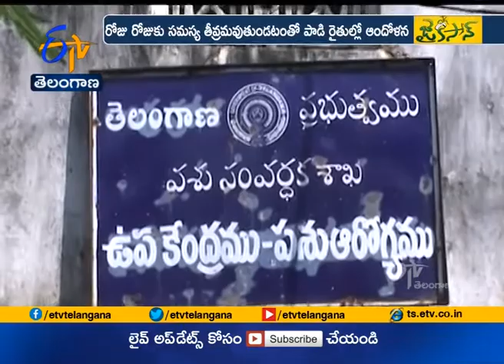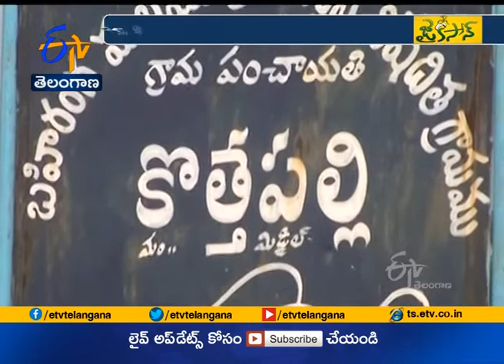ప్రతికూల పరిస్థితుల వల్ల మూగజీవాలకు వ్యాధులు | 30th Oct '20 || JaiKisan TS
ఊహించని ప్రకృతి వైపరీత్యాలు, అధిక వర్షాలు, వరదలు పంటలకే కాదు.. పాడిరైతులకు నష్టాలు తెచ్చిపెట్టాయి. ప్రతికూల వాతావరణ పరిస్థితుల వల్ల పశువులకు పలు రకాల వ్యాధులు చుట్టుముడుతున్నాయి. మహబూబ్‌నగర్‌ జిల్లాలో అంతుచిక్కని వ్యాధులు మూగజీవాలను వెన్నాడుతున్నాయి. ప్రతి ఏటా పశువుల్లో వచ్చే వ్యాధులపై రైతులకు అవగాహన కల్పించాల్సిన అధికారులు ఆ దిశగా చర్యలు తీసుకోవడం లేదని పశుపోషకులు ఆరోపిస్తున్నారు. దీనికితోడు వేదిస్తున్న వైద్యుల కొరతతో సకాలంలో వైద్యం అందక పదుల  సంఖ్యలో మూగజీవాలు మృత్యువాత పడుతున్నాయని వాపోతున్నారు. కంటికి రెప్పలా కాపాడుకున్న పశువులను వ్యాధులు కభలిస్తుండటంతో ఆర్థికంగా నష్టపోవాల్సి వస్తోందని ఆవేదన వెలిబుచ్చుతున్నారు